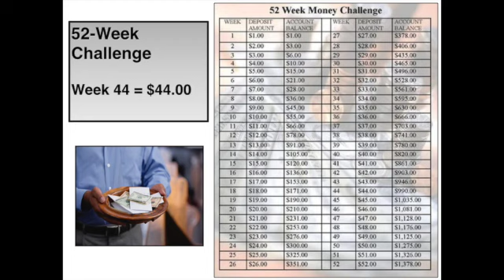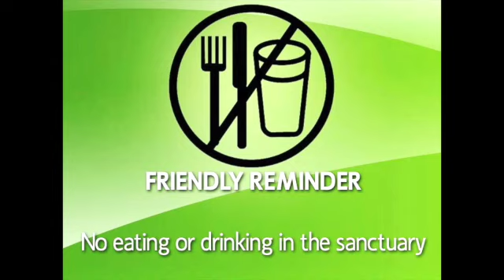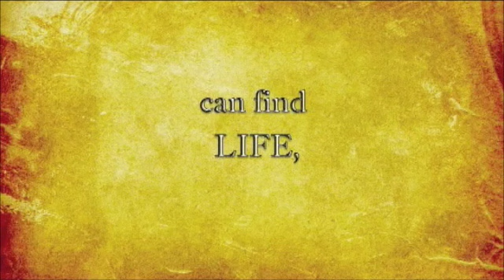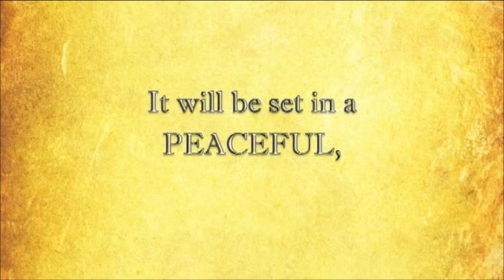Land of Promise Church Announcements_ November 1st, 2015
Land of Promise Announcements_November 1st, 2015 Fredericksburg, Virginia